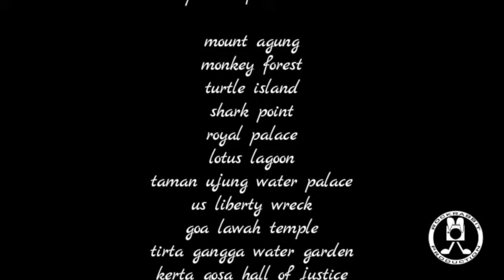Trailer: Bali + Gili Island, Indonesia in twenty days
Bali aka Paradise Island, the island of arts, culture, history and of course of all watersports. This video is just a short clip of the coming travel video filmed all around Bali and Gili Island (Gili Trawangan, also called: Gili T) in twenty days...